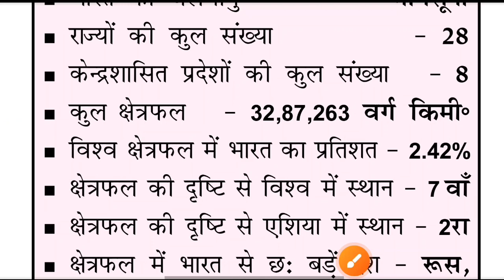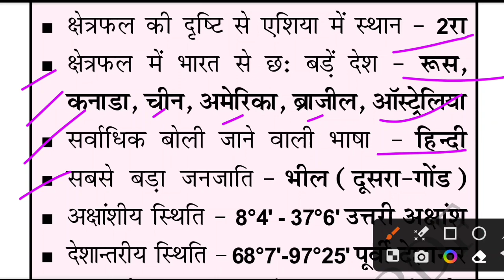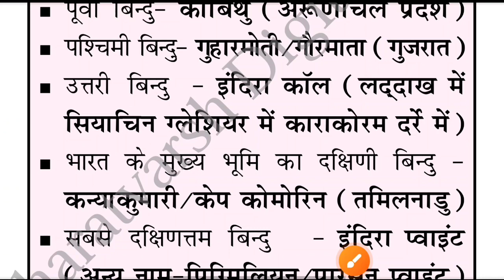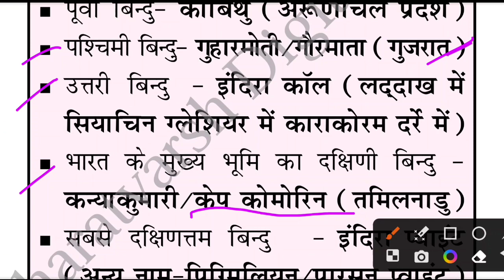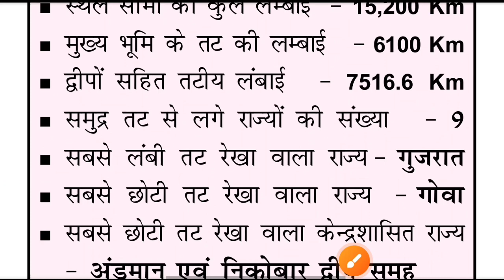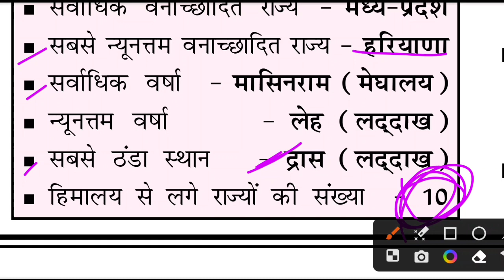BPSC Teacher exam gk gs|भारत एक परिचय GK Fast Revision